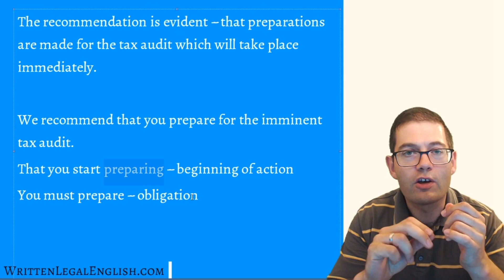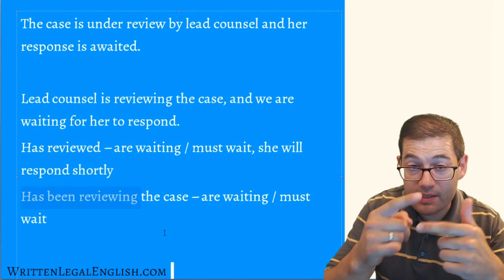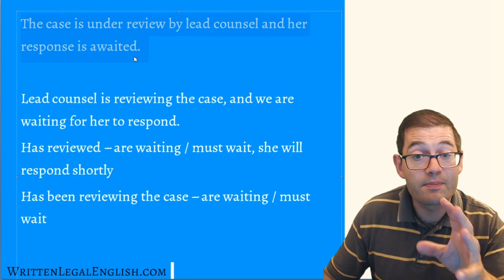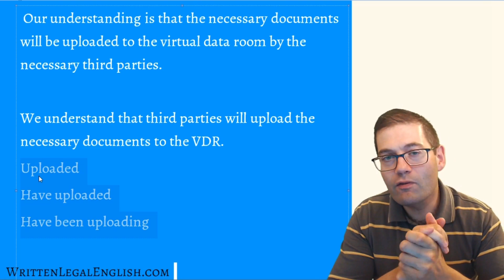Legal English re-writing exercise - focus on verbs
Hello Everyone on Monday I asked you to look at some sentences and re-write them thinking carefully about the which verbs you choose.
Here are my comments.